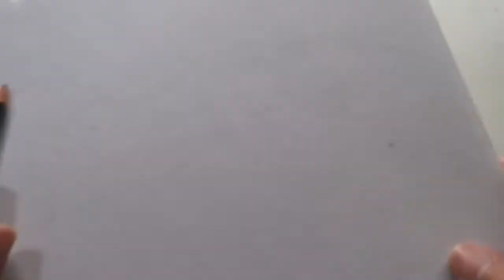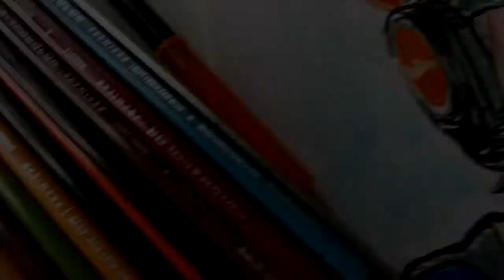Ez Mil Caricature | Panalo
Did a quick caricature sketch for Ez Mil. Thought I was recording the first part when I did the pencil sketch, stoooopid me :)

Panalo ba?